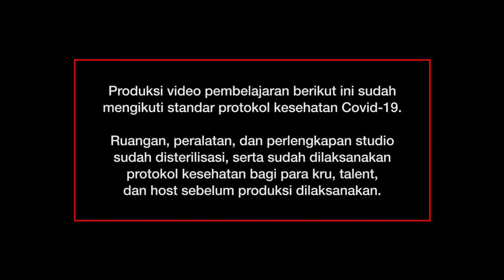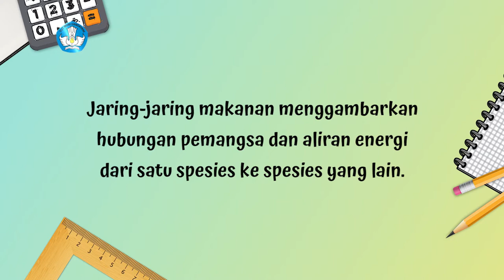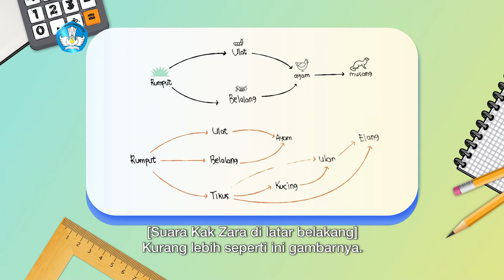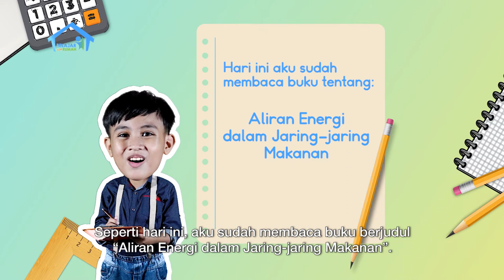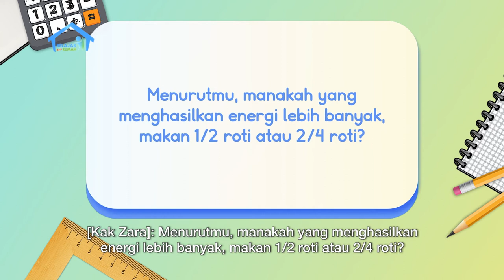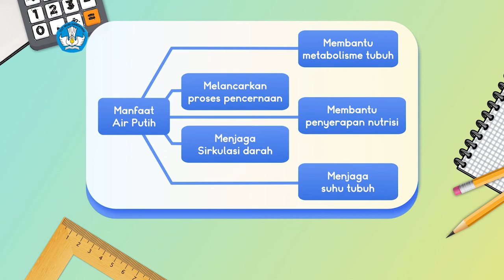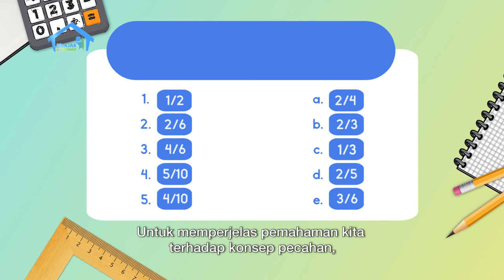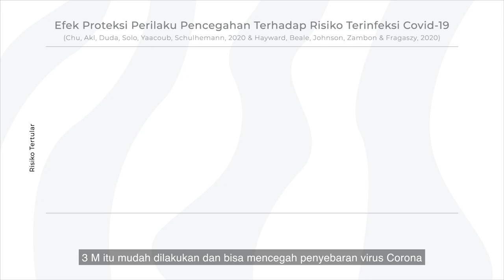BDR | SD Kelas IV | Episode 41 - Aliran Energi dalam Jaring-jaring Makanan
Rio dan temannya, Salsa, sedang menikmati jasuke. Rio memberitahu, jasuke terbuat dari jagung, susu, dan keju. Entah bahan utamanya terbuat dari hewan atau tumbuhan, makanan bisa jadi sumber energi untuk tubuh kita. Kak Zara lalu bercerita mengenai sumber energi yang berasal dari makanan kepada Rio dan Salsa. Mereka mempelajari jaring-jaring makanan melalui pengamatan, dan belajar membagi volume dengan takaran yang sama rata. Rio dan Salsa baru tahu bahwa jumlah energi dan kalori berbeda-beda dalam makanan! Mereka lalu melakukan percobaan konsep pecahan menggunakan gelas air minum.